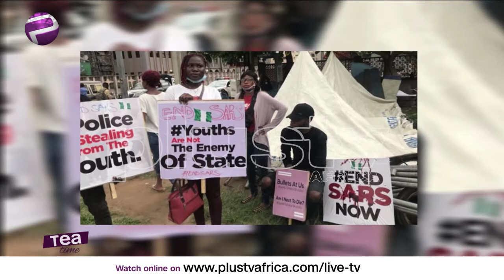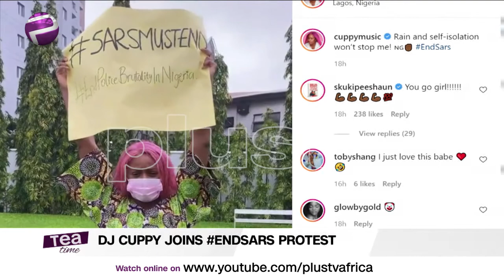DJ Cuppy Joins ENDSARS Protest | Global Handwashing Day